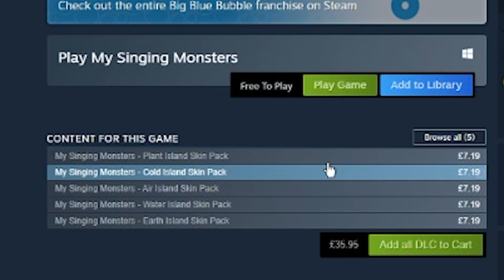Free To Start Games - Frankonky